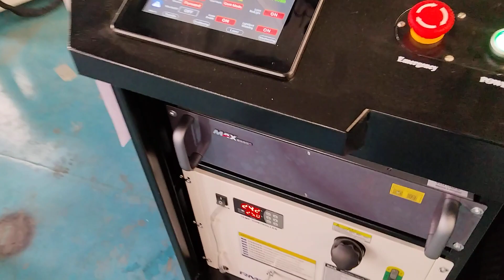AKQH-1500W 3 IN 1 Laser Laser cutting test